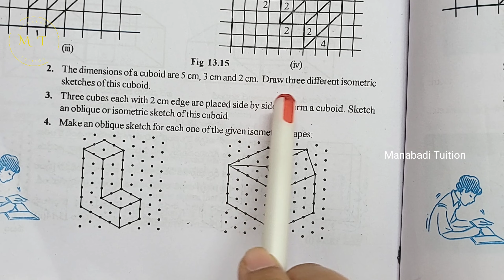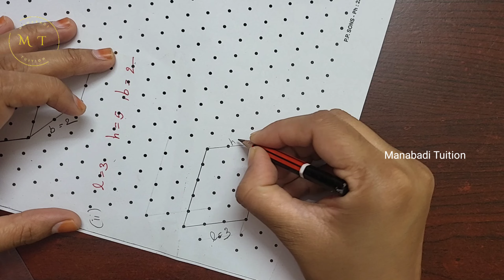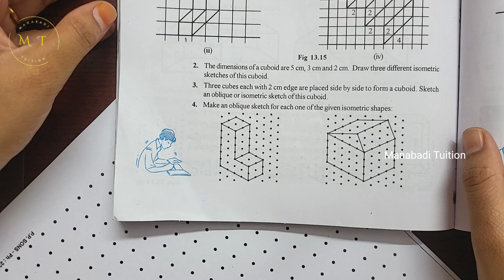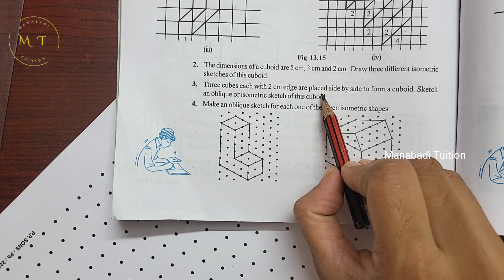7th class maths| Chapter 13|💁Visualising solid shapes|💁‍♂️ Exercise 13.2| Q no 2&3| part 2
Chapter 13  "Visualising solid Shapes"

Visualising solid shapes ex 13.2| Q no 2 class7#ex 13.2| Q no 3 class7#Chapter 13 class7#ex 13.2| Q no 2 the dimensions of a cuboid are 5 cm 3cm and 2 cm draw three different isometric sketch of this cuboid# ex 13.2| Q no 3 three cubes each with 2cm edge are placed side by side to from a cuboid sketch an oblique or isometric sketch of this cuboid